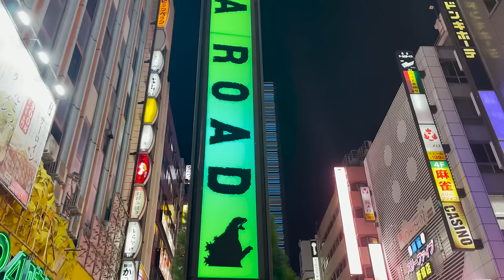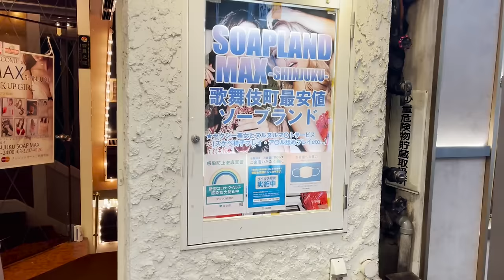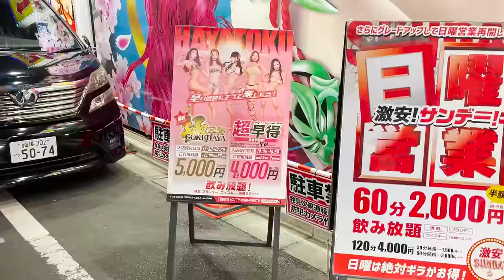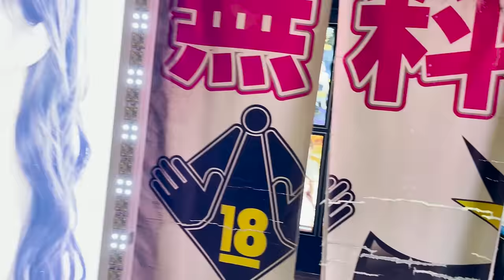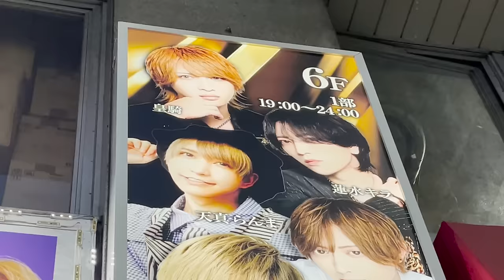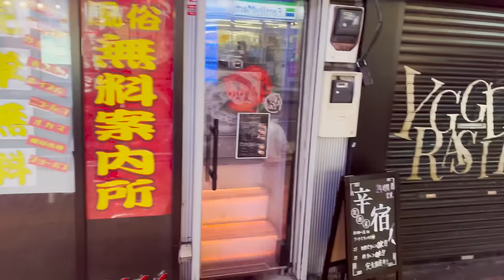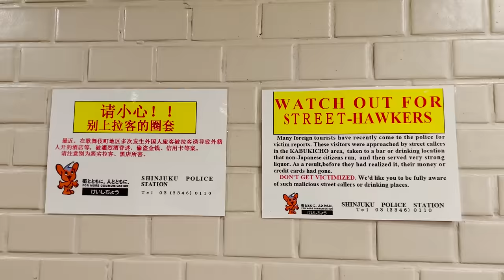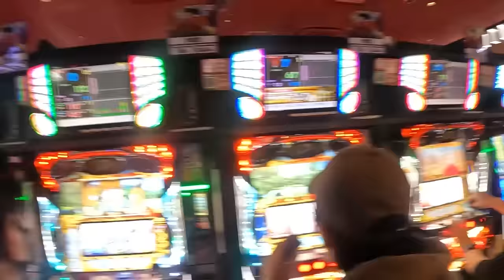PROSTITUTIE, PACANELE, MAFIE in Japonia - cel mai PERICULOS cartier din TOKYO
COSMIN AVRAM

ANDREEA AVRAM